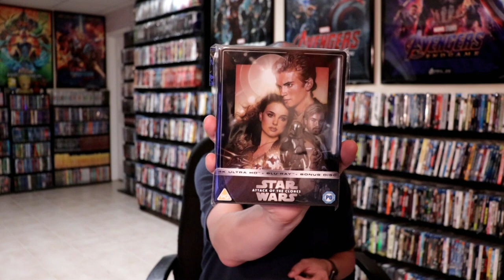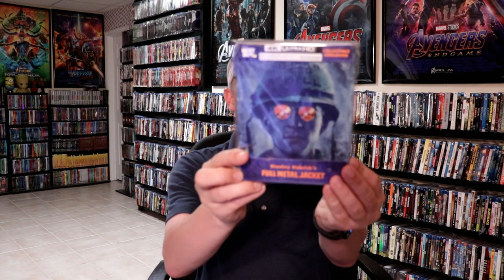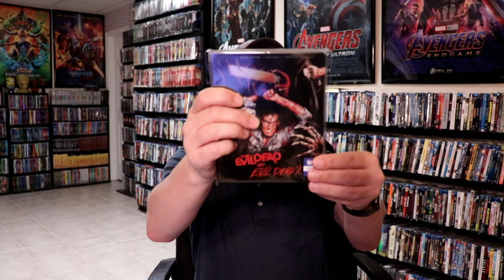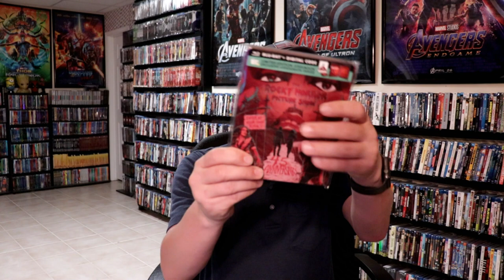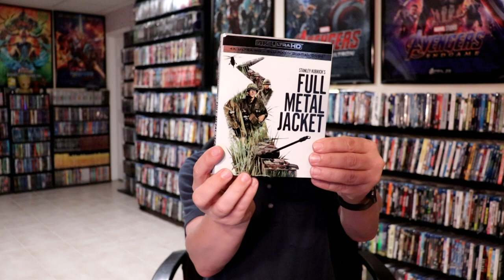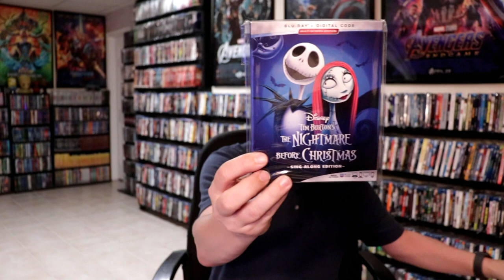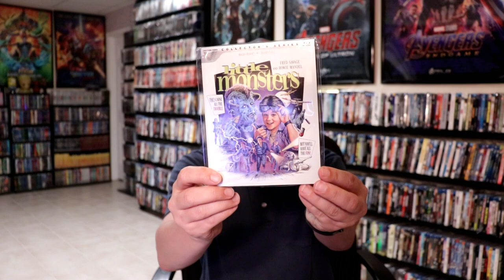September 2020 Blu-ray + 4K Collection Update - 80+ Titles Added to the Collection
Check out the items that I picked up during the month of September!

These are the bags I use to protect my Steelbooks and Slipcovers: